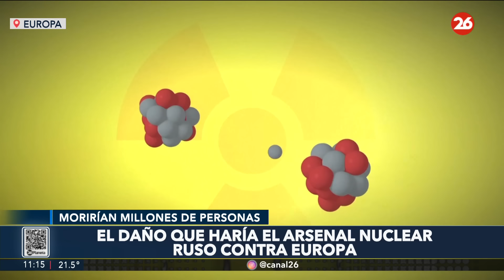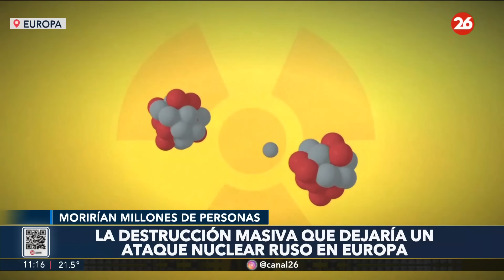🚨 EL DAÑO que haría el ARSENAL NUCLEAR RUSO contra EUROPA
👉 La tensión nuclear se encuentra en su punto más álgido desde hace décadas. Las amenazas del presidente ruso, Vladímir Putin, de emplear el arsenal de Rusia han generado una preocupación internacional, sobre todo después del lanzamiento este jueves de un misil balístico hipersónico de rango medio contra Ucrania.